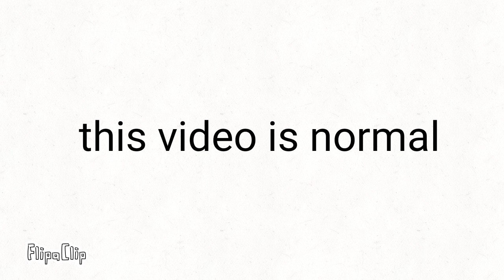Normal title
Normal description